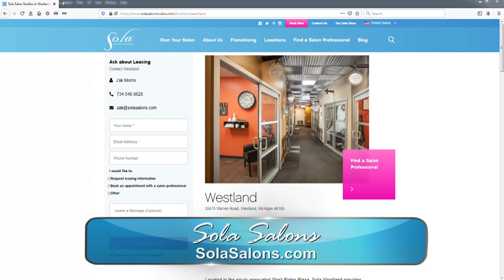Spotlight On ... Sola Salon Studios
If you are looking for a great place to get your hair or nails done, or any other salon service, then Sola Salon can be your new one stop shop.  That’s why we are putting the Spotlight On . . . Sola Salon of Westland